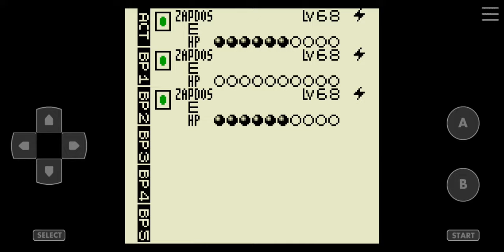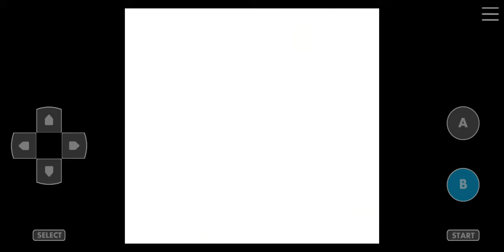Pokemon Trading Card Game [Game Boy Color] Walkthrough Part 25 Challenge Cup Surfing Pikachu